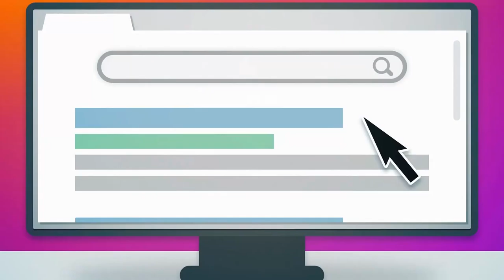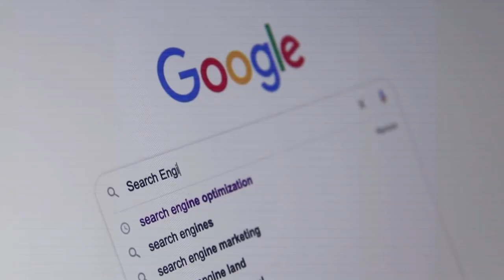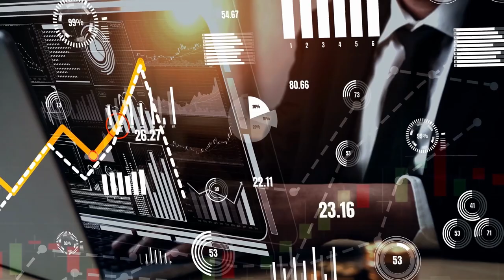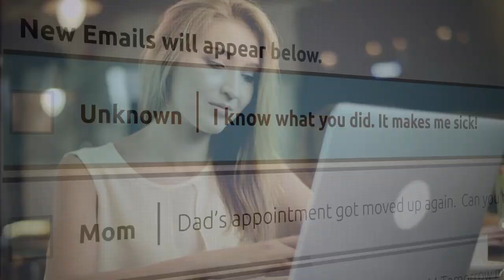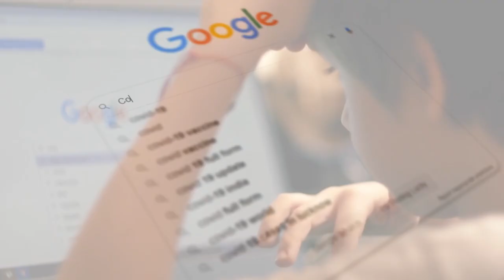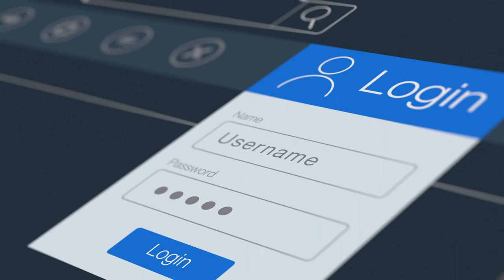Stay Alert! Your Personal Data is Under Constant Surveillance | Cookies and Browsing Data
In this video, we're discussing the topic of cookies and online surveillance. We're discussing the different types of cookies and how they're used, and we're also talking about online surveillance and how it's done.

If you're ever concerned about your personal data being collected and stored online, then this is the video for you! In this video, we're discussing the topic of cookies and online surveillance and giving you tips on how to stay alert and protect your personal data!

This video is about cookies and online surveillance during browsing. In short, cookies are small files that are placed on your computer when you visit a website. These cookies allow the website to remember your preferences (such as your login information) so you don't have to keep entering it each time you visit.

In this video, we're talking about Stay Alert! Your Personal Data is Under Constant Surveillance. Are you aware that your personal data is under constant surveillance?

Every time you use a computer, smartphone, or other electronic device, your personal data is being gathered and stored. This video is designed to help you understand why your personal data is being collected and how it's being used.

By the end of this video, you'll have the knowledge you need to stay alert to the dangers of electronic surveillance and protect your privacy!

In this video, we're taking a look at how your personal data is being collected and monitored.

Your personal data is under constant surveillance, and there are few things that are more important than keeping yourself safe online. This video discusses ways to stay alert and protect yourself against data thieves and online scammers.

In this video, we're talking about Stay Alert! Your Personal Data is Under Constant Surveillance. As we increasingly share our data online, it's important to be aware of the dangers of having your personal data collected and stored.

We're living in a world where our personal data is constantly being collected and stored. In this video, we're discussing the dangers of having your personal data collected and stored, and sharing ways to stay alert and protect yourself from these dangers.

This video also discusses online surveillance. Online surveillance is the monitoring of your online activities by a third party without your knowledge or consent. This can include the monitoring of your traffic, your emails, and your social media posts.

This video is a quickie, so don't panic if you don't know all the details. But hopefully, it will give you a little more insight into the ways your online activities are constantly being monitored.

In this video, we're going to take a look at how cookies and other tracking technologies are used to track our online activities and gather personal data.

This video is about cookies and online surveillance during browsing. We're going to explore the different types of cookies and how they're used, as well as how they're stored and accessed. We'll also discuss the different ways we can protect ourselves from online surveillance.